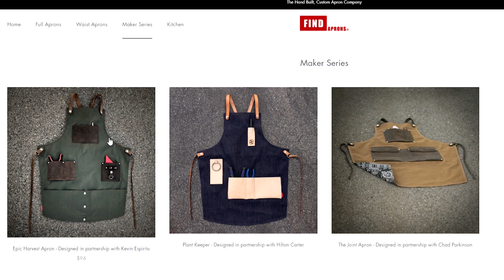How to Harvest Kale (+ Kale Chips Recipe)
Harvesting kale can be done one of two ways: a cut and come again style where you only remove the largest leaves, allowing the plant to grow, and removing the entire plant (as I do in this video). Harvest early in the morning for best flavor and crispness. If you're harvesting a lot of kale at once, enjoy this quick and easy kale chips recipe:

- Kale
- Salt, pepper, smoked paprika
- Enough olive oil to lightly coat the surface of each leaf

Bake at 350F for 12-15 minutes until lightly crispy, then enjoy!